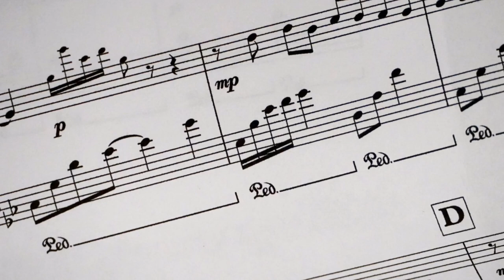The Octave / EDM Music / FREE No Copyright Music And Video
EDM stands for Electronic Dance Music. It's a genre of music primarily created by electronic instruments and production techniques, intended for dance-based entertainment. It encompasses various subgenres like house, techno, trance, dubstep, and more. EDM is characterized by its repetitive beats, synthesizer-generated melodies, and often includes elements like drops, build-ups, and breakdowns designed to energize listeners and dancers in clubs, festivals, and parties.